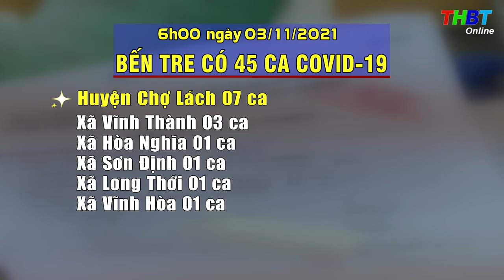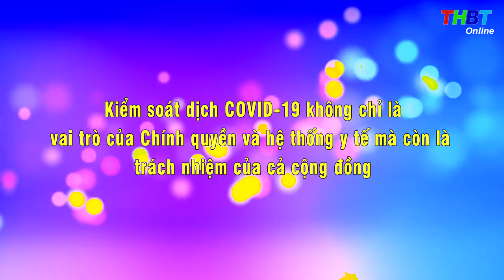THBT -BẾN TRE THÊM 45 CA MẮC COVID-19 MỚI (tính đến sáng 03/11/2021)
Nguồn tin từ Ban Chỉ đạo Phòng chống dịch COVID-19 tỉnh Bến Tre cho biết, trong 12h qua - từ 18h ngày 02/11 đến 6h00 sáng nay ngày 03/11/2021, tỉnh Bến Tre ghi nhận thêm 45 ca dương tính mới. 35 ca được phát hiện  ngoài cộng. Trong đó có 06 ca là người về từ ngoài tỉnh.
       ​Huyện Mỏ Cày Bắc: 01 ca. Ca nhiễm cư trú tại xã Hưng Khánh Trung A.
​       Huyện Giồng Trôm: 01 ca. Ca nhiễm cư trú tại xã Mỹ Thạnh.
​02 ca mắc mới của huyện Giồng Trôm và huyện Mỏ Cày Bắc đều là người về từ vùng dịch, phát hiện dương tính qua xét nghiệm tầm soát.
       ​Thành phố Bến Tre: 05 ca. Cả 05 trường hợp đều có địa chỉ cư trú tại phường VIII. Thông tin dịch tễ cho biết, các ca nhiễm tiếp xúc với F0.
​       Huyện Bình Đại: 18 ca. Trong đó, Thị trấn Bình Đại: 02 ca. Xã Bình Thắng: 06 ca. Xã Bình Thới 06 ca. Xã Định Trung: 01 ca. Xã Thới Thuận: 01 ca. Xã Thạnh Trị: 02 ca. Trong số 18 ca mắc mới trong 12h qua của huyện Bình Đại có 13 ca tiếp xúc với F0. 05 ca phát hiện qua xét nghiệm tầm soát khu vực phong tỏa.
       ​Huyện Ba Tri: 07 ca. Trong đó, xã Bảo Thuận: 01 ca. Xã An Bình Tây: 03 ca. Xã An Phú Trung: 01 ca. Xã An Ngãi Trung: 02 ca. Ngoài 02 ca mắc của xã An Ngãi Trung là người về từ vùng dịch, xét nghiệm tầm soát dương tính. Các ca mắc mới còn lại của huyện Ba Tri do tiếp xúc F0.
​      Huyện Chợ Lách: 07 ca. Các trường hợp có địa chỉ cư trú tại: Xã Vĩnh Thành: 03 ca. Xã Hòa Nghĩa: 01 ca. Xã Sơn Định: 01 ca. Xã Long Thới: 01 ca. Xã Vĩnh Hòa: 01 ca. Trong số 07 ca mắc mới được ghi nhận tại huyện Chợ Lách có 02 ca là người về từ vùng dịch, xét nghiệm tầm soát dương tính. 01 trường hợp là người nuôi bệnh ở bệnh viện dã chiến, 01 trường hợp tiếp xúc với F0, các trường hợp còn lại phát hiện qua tầm soát khu vực phong tỏa.
​      Huyện Mỏ Cày Nam: 06 ca. Trong đó, xã An Thạnh: 05 ca. Thông tin dịch tễ cho biết, các ca nhiễm ở xã An Thạnh có tiếp xúc với F0. Thị Trấn Mỏ Cày: 01 ca. Đây là trường hợp có triệu chứng, đi xét nghiệm phát hiện dương tính, đang điều tra dịch tễ.
​      Tổng số ca mắc toàn tỉnh: 2.536 ca
      Tổng số ca ra viện : 2.074 ca
      Tổng số ca tử vong: 52 ca.